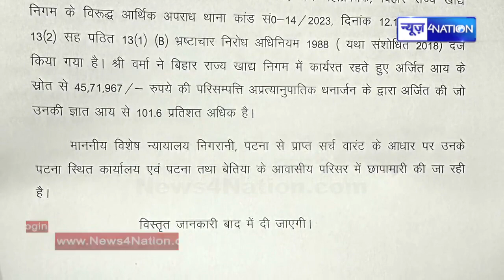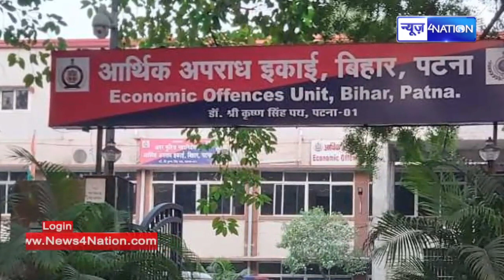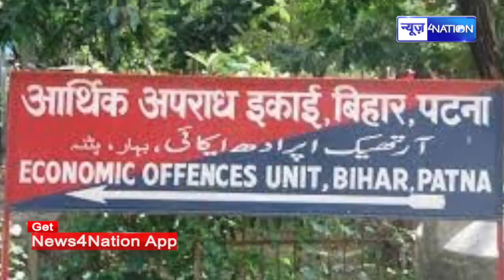Bihar राज्य खाद्य निगम के सहायक के खिलाफ EOU की बड़ी कार्रवाई, ठिकानों पर रेड |News4Nation